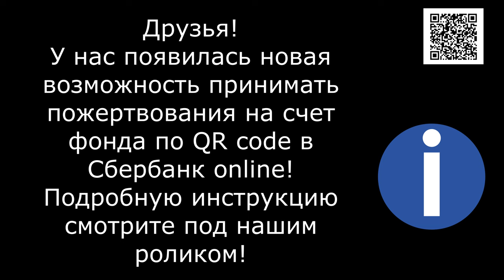Самая красивая Лохматая Душа/The most beautiful Shaggy Soul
Tinkoff: 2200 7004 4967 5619